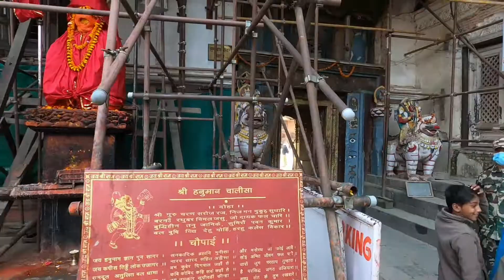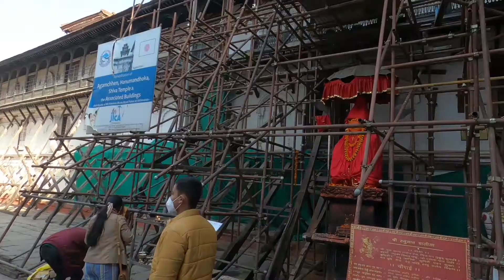Durbar square kathmandu, Swayambhunath Temple, Kathmandu , Nepal Vlogs | Ep.7 | Vlog 31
This video is regarding Durbar Square Basantpur, Swayambhunath Temple. In this video you will see Basantpur Durbar Square,Temples, Street and Swayambhunath Temple. Swayambhunath Temple also known as Monkey's Temple.